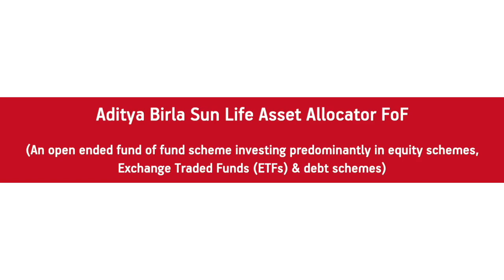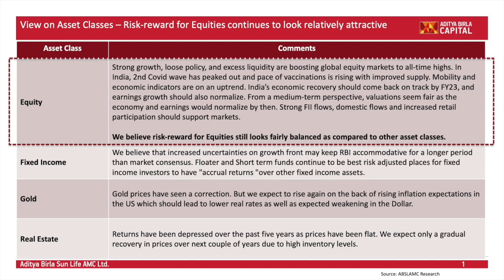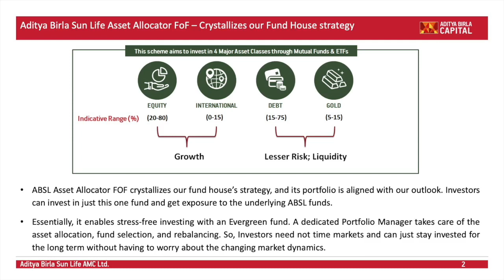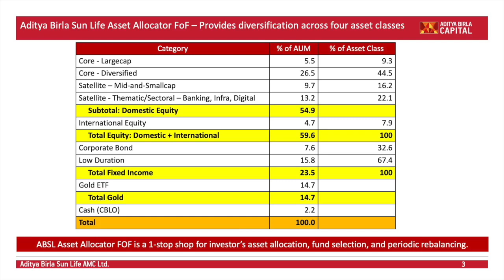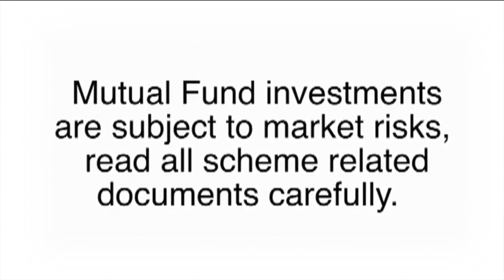Aditya Birla Sun Life Asset Allocator FoF - July 2021